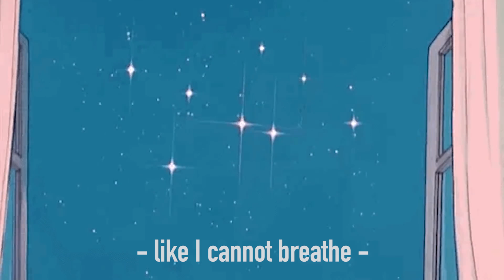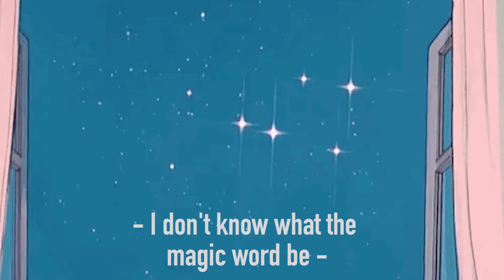tee - for you (freestyle)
I made this this for you babes.  I hope you like this art and share this with your friends and family

Tatyana Ali